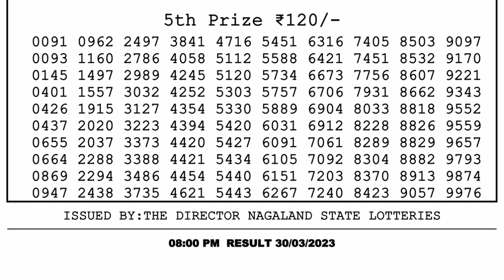🔴 Lottery Sambad Live 08:00pm 30/03/2023 Evening Nagaland State Dear Lottery Result Pdf Download